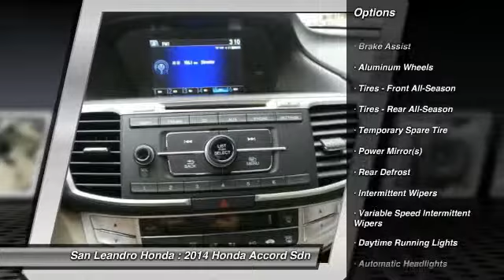2014 Honda Accord Sdn San Leandro CA 35336